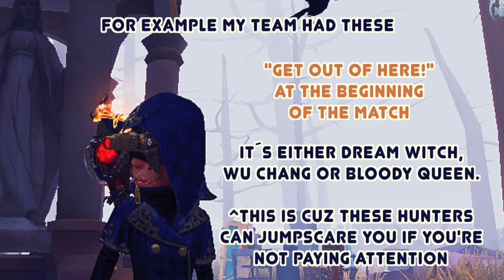[Identity V] Quick Messages are important! - Mini guide for new players (English/Spanish Subs)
A quick guide on quick messages! Let's improve our game sense and our teamwork!

I feel like most of the times I lose a rank with randoms is because we cannot coordinate well enough. Teamwork is one of the most important things, but if you go solo, it seems like there´s no communication between teammates! That's why today Mech brings a mini guide on Quick Messages, so you can understand how and when using them is the best thing for the team. I imagine that this guide will be more useful towards new players/beginners... But even if you're high rank, please use them, they are VERY important!

I know there´s a part that doesn´t have Spanish subs. Sorry I didn´t know how to arrange that part. Please if you have any questions, ask me in the comments!

Imagine a well coordinated team in low rank even with randoms...

PD: I know it´s a short video, and I just upload a vid a week. College is getting tough rn, and videos with a lot of subtitles/editing require more time, even if they are shorter. I hope you enjoyed the video! Have a great day!